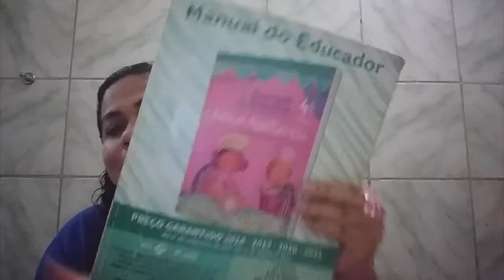VÍDEO AULA - DIA: 14/08/2020 - GRAMÁTICA - TURMA: 4° ANO